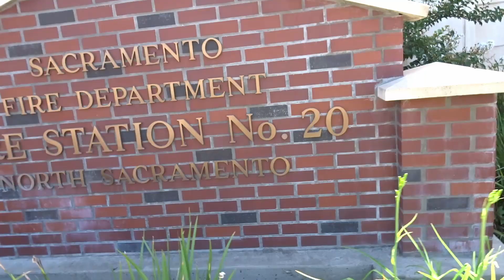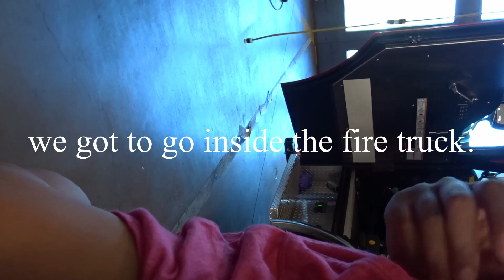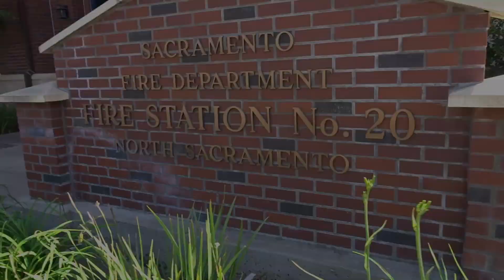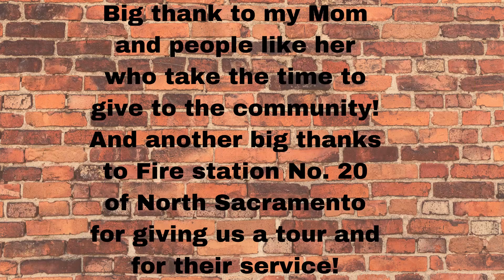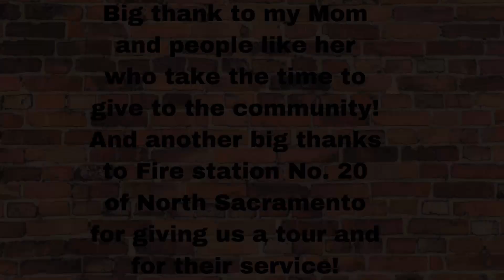Visiting the north sacramento fire station/ 1ts vlog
So me and Ky joined my mom to go go to the North Sacramento fire station and showed them love and saw what they do! My 1st vlog was great!!

Taking time to show your local fire department love helps! Please find out what you can do in your community to help!

If you would like to also help support by sending a thank you card or snacks
info on North Sacramento fire station No.20: